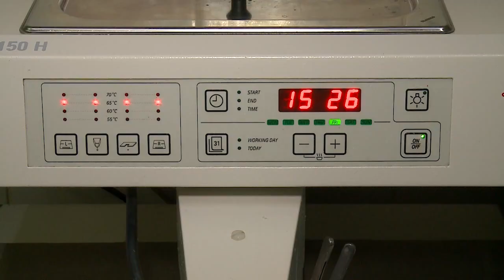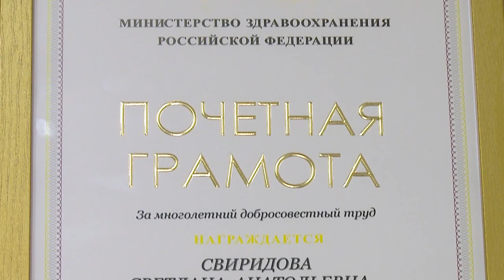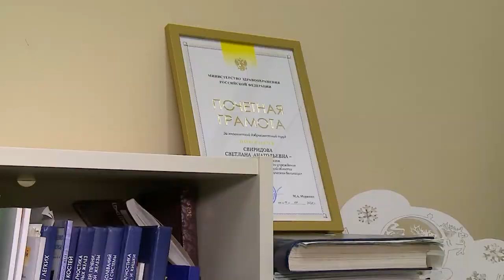19 января свой профессиональный праздник отмечают патологоанатомы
Особенный этот день и для врачей патологоанатомов. Спасать живых людей – такова их основная миссия, вопреки привычному мнению. Сегодня эти специалисты отмечают профессиональный праздник. Уже более 10 лет патологоанатомическим отделением МГКБ заведует Светлана Свиридова. Большим подарком к профессиональному празднику стала Почётная грамота, подписанная министром здравоохранения Российской Федерации Михаилом Мурашко.  (12+)